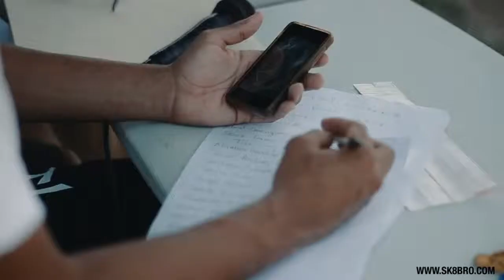CHORRERA WESTSKATEPARK CONTEST 26 DE ABRIL 2015 HD